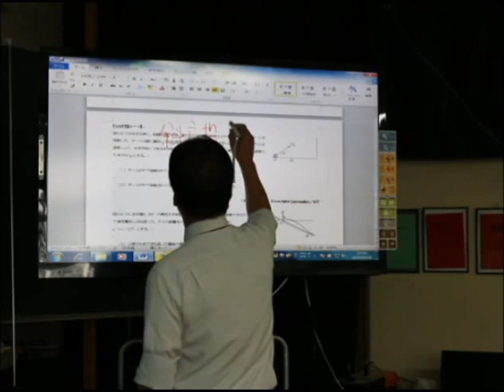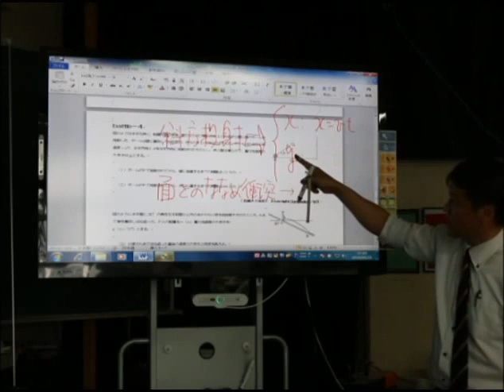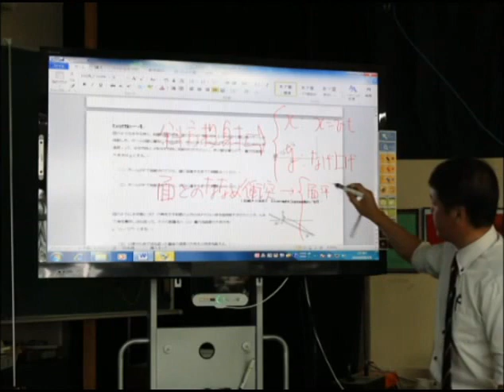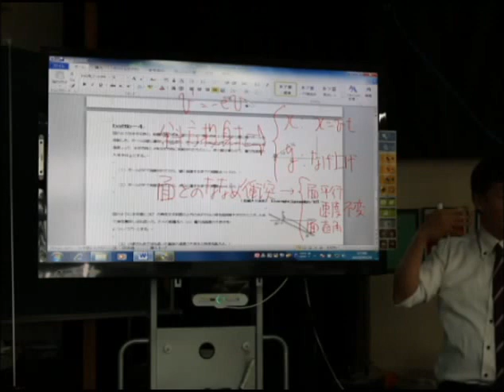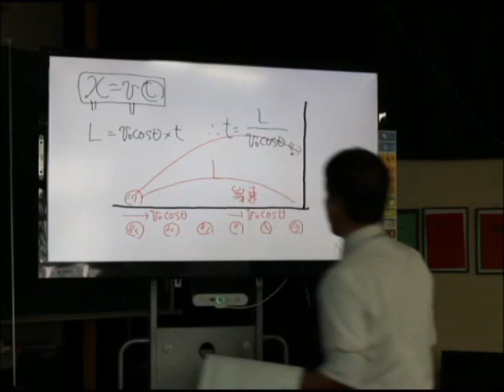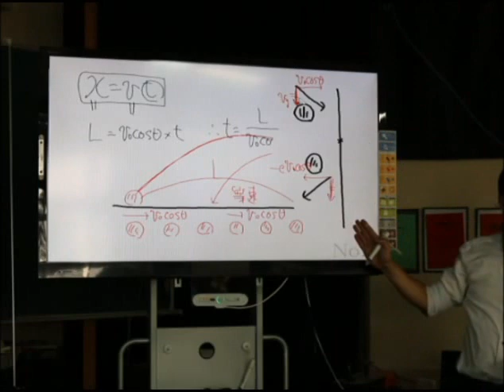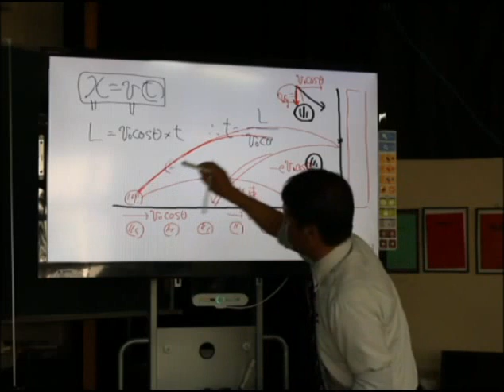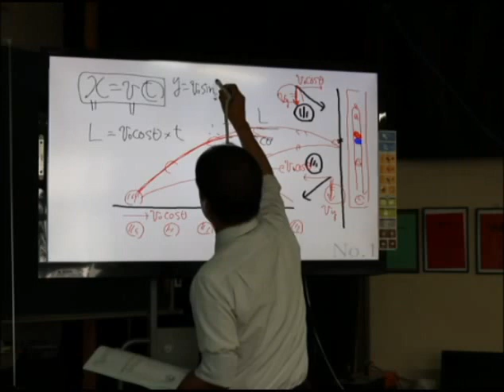生野物理一発逆転4(1)(2)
斜方投射＋面との斜め衝突の問題です。